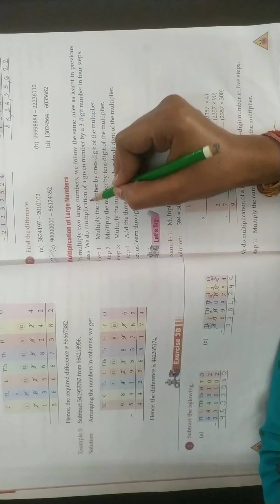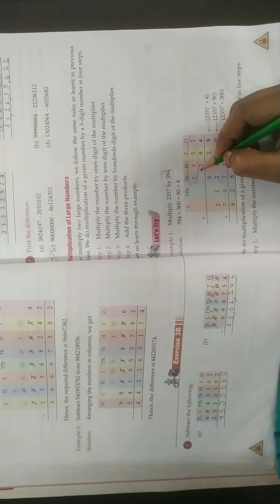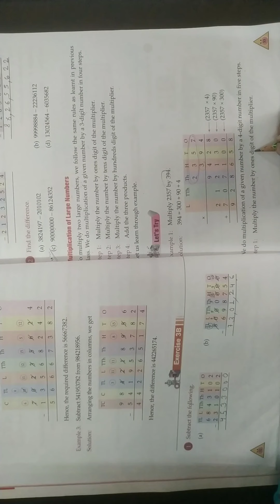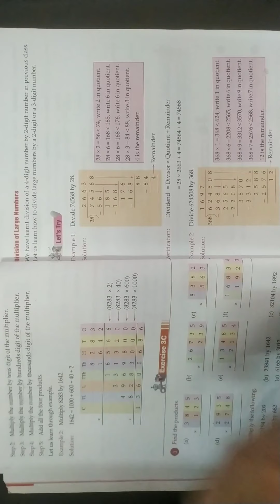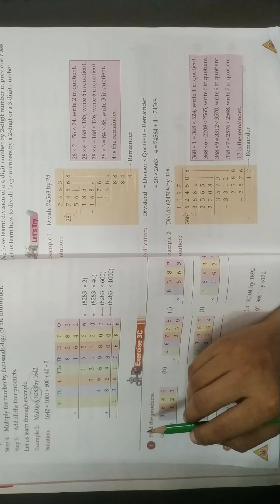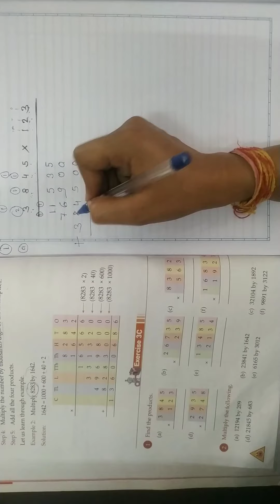Class-5 Maths Ch-3 Part-4